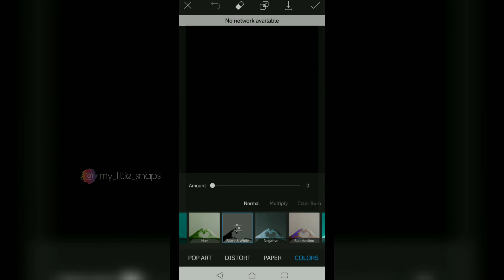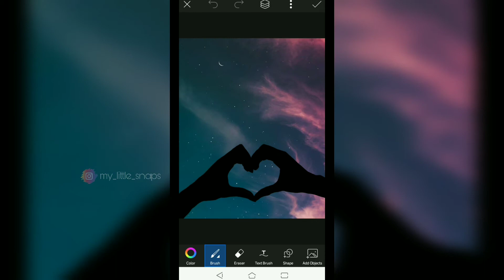How to add silhouette effect using PicsArt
image : Google